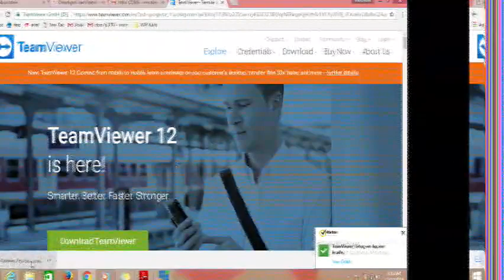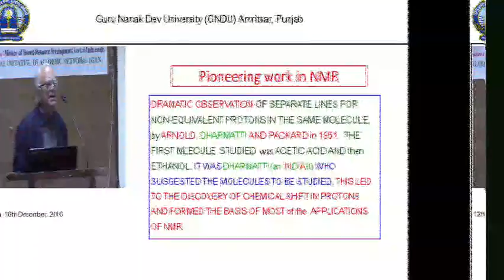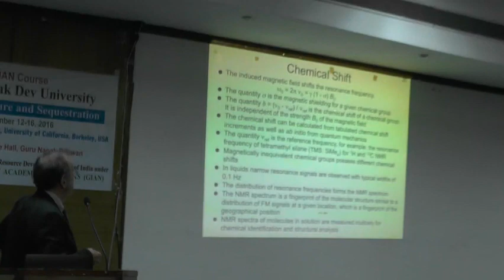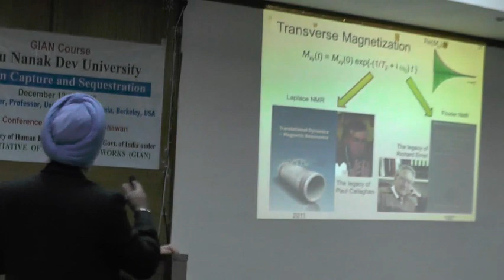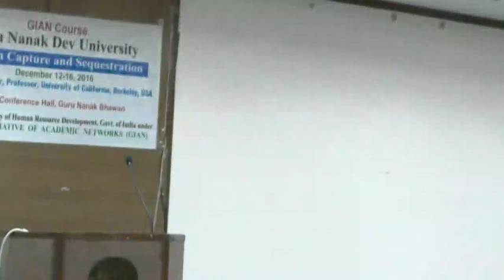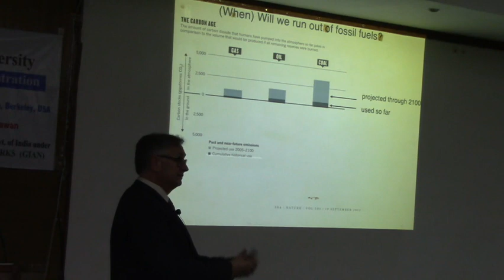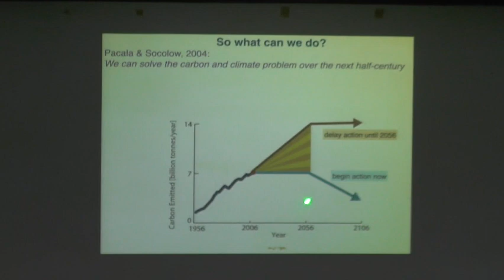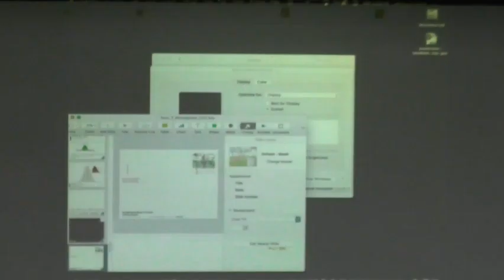Lecture 1, NMR Historical Perspectives 12 December 2016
Lecture 1, NMR Historical Perspectives GNDU December 12 ,2016